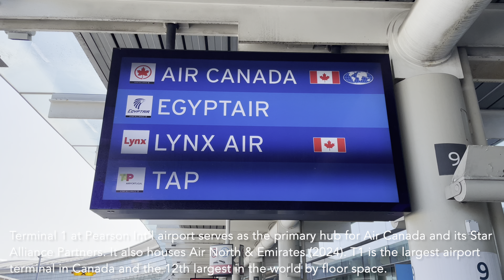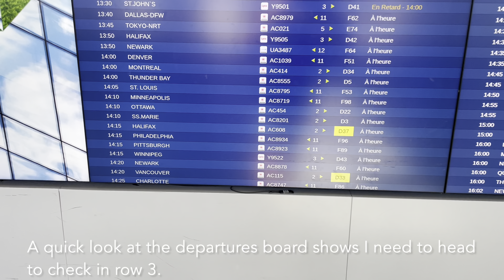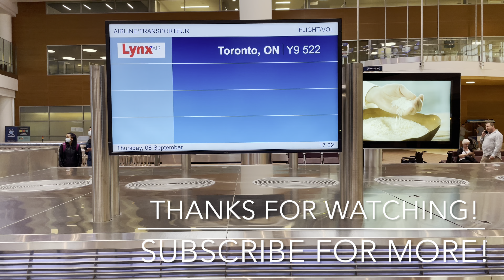TRIP REPORT | Lynx Air | Toronto Pearson - Winnipeg | Boeing 737-8 MAX (4K UHD)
Hi everyone,

Welcome to my newest video :)

This video features part 14 of an epic trip I made to the great country of Canada. I took a total of 9 flights, 2 train & 1 bus ride across Canada.

Part 14 features my flight from Toronto - Winnipeg onboard Lynx Air, a ULCC from Canada that is now out of business. I am glad I was able to try them out during my trip in Canada, as this airline  has now ceased operations due to "economic headwinds". It was a true ULCC experience on a brand new plane!

Kind regards,